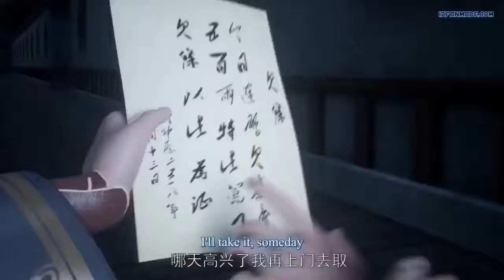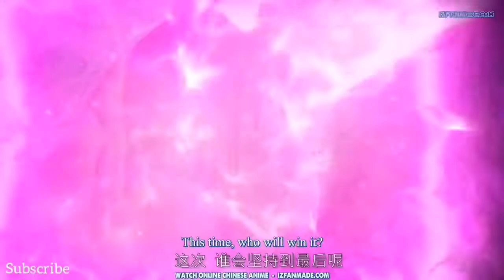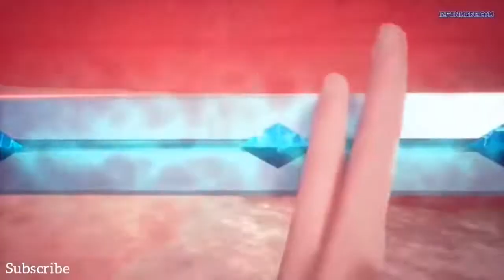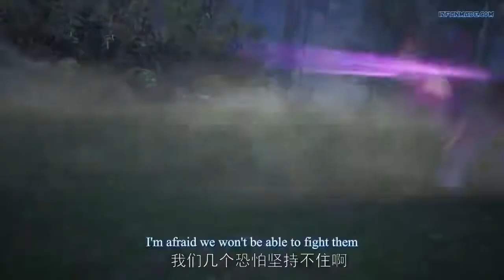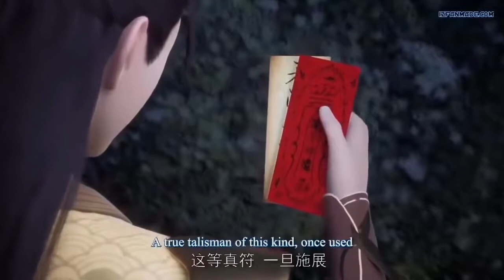Wu Shen Zhu - Martial Master Episode 81-120 - English Subbed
MARTIAL MASTER

Tag 🏷️:

Immortal Cultivation
Reincarnation